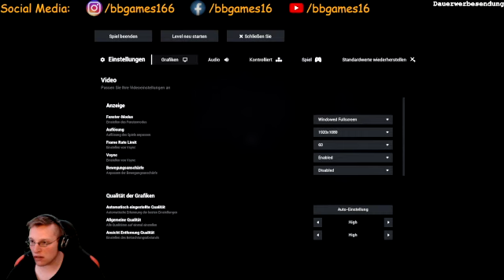Der Jumpscare des Todes- Let's Play "Escape the Backrooms" Folge 2 (feat. Rollerboy und Entitätenboy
Die Backrooms, unendliche Weite, die man durch einen Glitch in der "realen" Welt betritt. In Escape the Backrooms werden wir als Testsubjekt durch viele verschiedene Level gejagt und haben nur ein Ziel: Überleben!
Der Kampf gegen Entitäten ist sinnlos, es bleibt nur weglaufen und verstecken. Dieses Let's Play ist teilweise im Multiplayer-Coop und teilweise solo aufgenommen. Werden wir es schaffen und den Backrooms entkommen, oder wird das unsere letzte Mission sein?